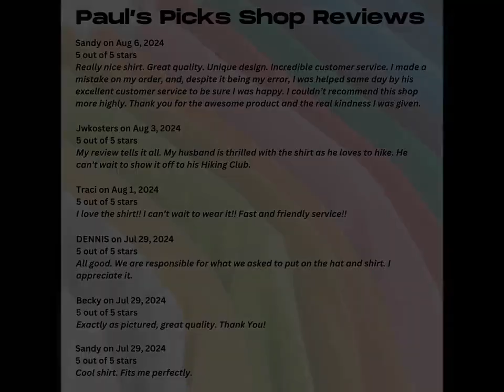Pickleball Shirt: "I Spend More Time on the Court Than off It" - Pickleball Tee, Unisex & Women's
This unisex and women's t-shirt is perfect for pickleball enthusiasts! Featuring the funny and relatable phrase "I Spend More Time on the Court Than Off It," this shirt is a must-have for any pickleball player. Whether you're playing on the court or cheering from the sidelines, this t-shirt is a great way to show your love for the game. Ideal as a gift for pickleball lovers, it's comfortable and stylish for any occasion. Perfect for birthdays, holidays, or just because!